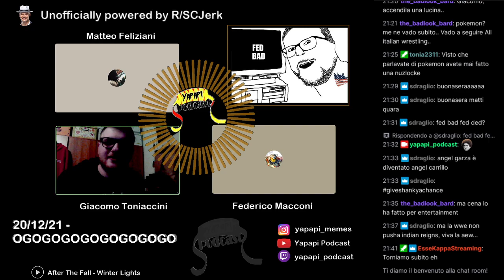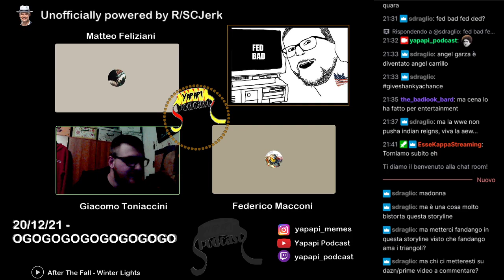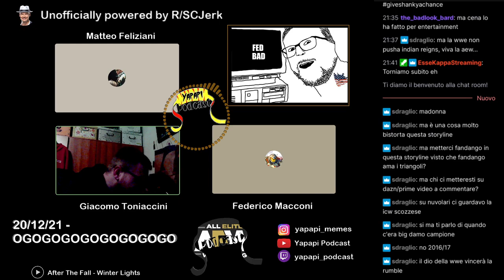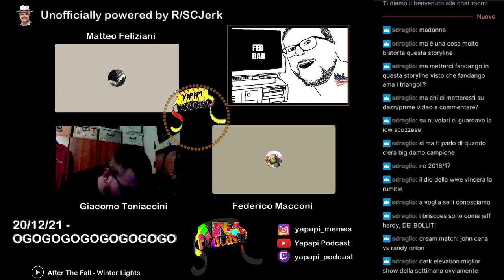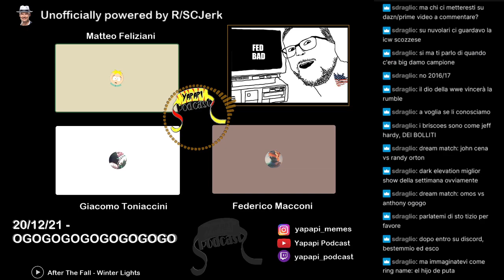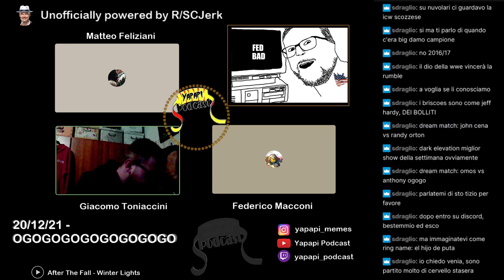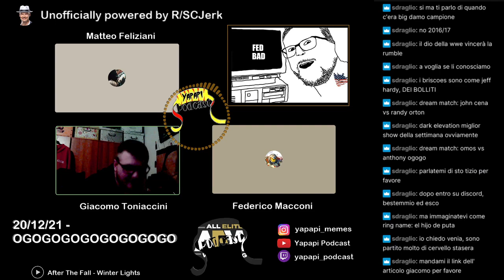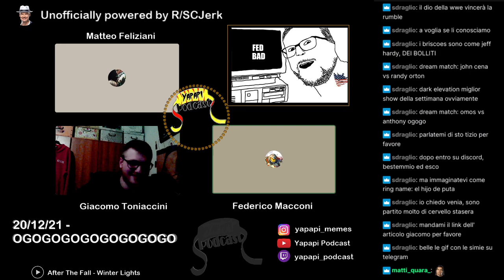Yapapi Podcast Ep.78 (20/12/21) - OGOGOGOGOGOGOGOGO (post blackout)